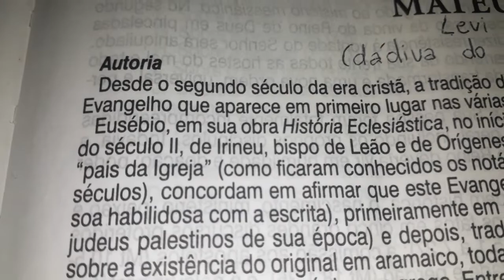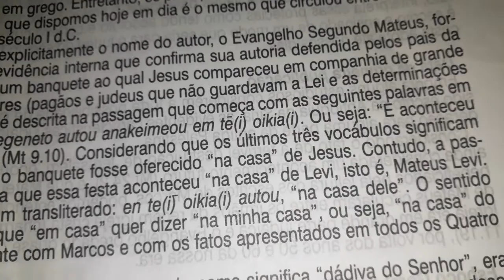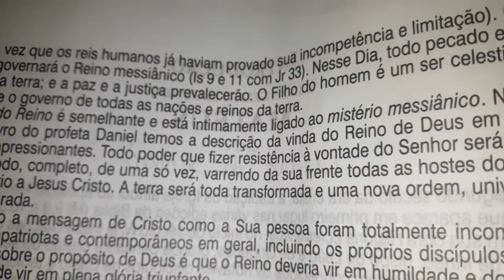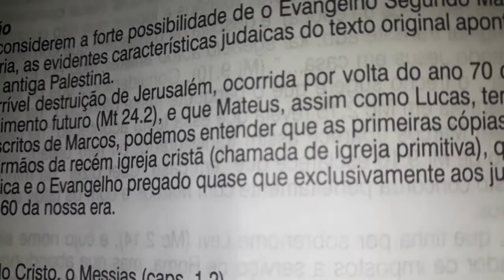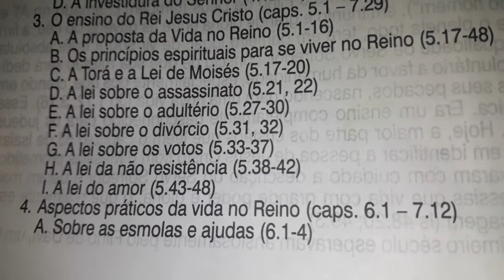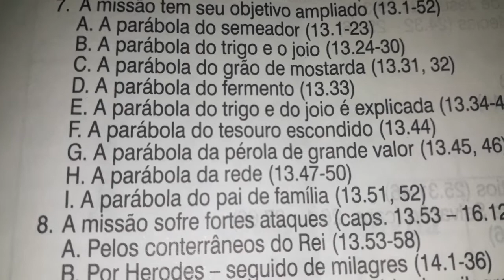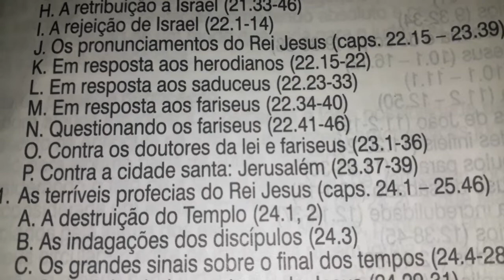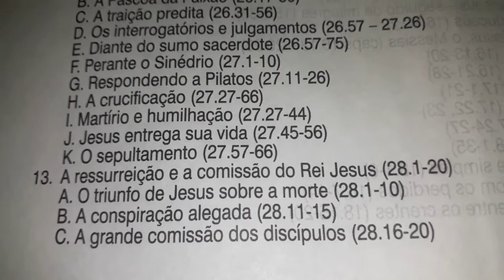Mateus | INTRODUÇÃO | Bíblia King James Atualizada (KJA)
Diagrama do conteúdo do livro de Mateus (Bíblia King James Atualizada)